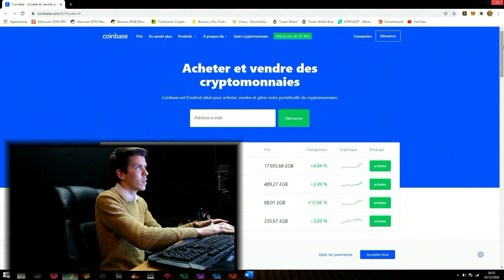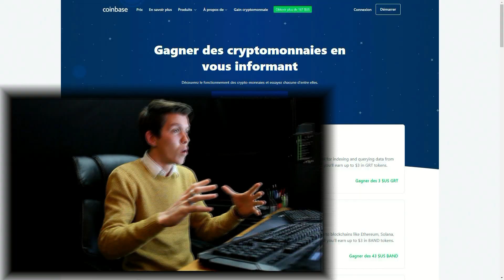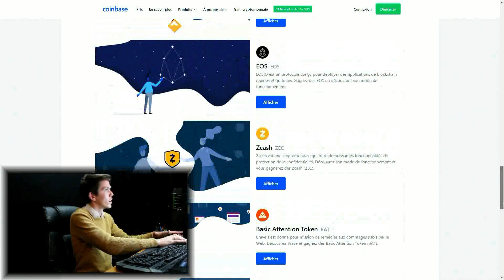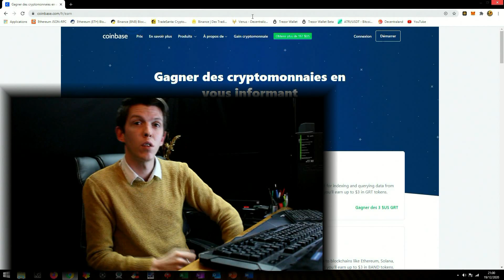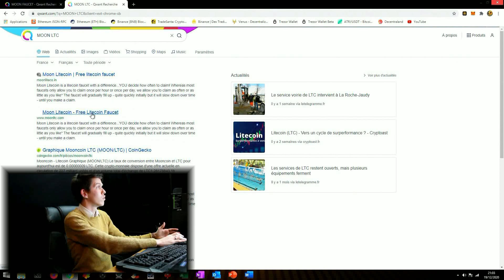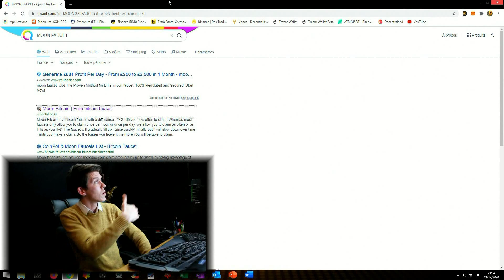💰Gagnez de la Crypto-Monnaie GRATUITEMENT grâce à ces Astuces ! (Sans investir 1Cts)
Il existe plusieurs manières de gagner de la Crypto gratuitement. Grace à ces astuces vous pouvez générer des revenus conséquents sans risquer de perdre de l'argent car vous n'en investissez pas.

Mes liens de parrainage:

✅Lydia lien et/ou code de parrainage à utiliser lors de l’inscription:
(Code) JCE5OXF30X
➕5€ offert pour ton premier trade sur Lydia !

✅Uber Eats:
eats-5h1myh

✅Binance:
JWIVKLRH

ATTENTION
CETTE VIDEO N'EST PAS UN CONSEIL EN INVESTISSEMENT.
CETTE VIDEO N'EST PAS UN CONSEIL SUR DES SERVICES D'INVESTISSEMENT.
CETTE VIDEO N'EST PAS UN CONSEIL PORTANT SUR LA REALISATION D'OPERATIONS.
JE NE SUIS PAS CONSEILLER EN INVESTISSEMENT.
La vidéo d’aujourd’hui est réalisée dans le cadre de l’Editions et Revues de Périodiques (5814Z).
Je suis un trader passionné qui souhaite simplement discuter avec vous du sujet passionnant des cryptomonnaies en vous fournissant des avis objectifs basés sur mon humble expérience, dans un but d’entraide et de partage d’idées entre passionnés des cryptos.
Ne voyez aucune incitation à l'action, à l'achat ou à la vente de cryptomonnaies car ce n'est pas mon but.
Il est de votre responsabilité d'identifier les risques et de prendre vos décisions en conséquence.
Faites attention dans l'espace commentaire à ne pas cliquer sur des liens potentiellement malveillants ou à ne pas divulguer d'informations sensibles et / ou personnelles.
Je veille chaque jour à la sécurité de toutes & tous en mettant en place des filtres anti-spam ou en contrôlant régulièrement l'espace commentaire.
Malheureusement il est possible que quelque chose m'échappe, alors faites attention.
🛠 Les cryptomonnaies sont en plein essor mais ce type d'investissement présente de nombreux risques : volatilité, arnaques, etc.
L'AMF vous donne tous les outils avant de vous décider. 👇
En connaissance de cela, je ne pourrai pas être tenu responsable d'éventuels problèmes que vous rencontrez.
Le but, je le répète est que nous échangions autour d'une passion commune comme le feraient des passionnés de football.
J'ai donc créé pour vous ces deux réseaux sociaux sur lesquels on pourra échanger ensemble, dans un but de développement collectif, en essayant de répondre aux demandes de chacun sans entrer dans le domaine du conseil en investissement:

Nous avons vu récemment comment créer un compte sur Binance comment le sécuriser et pour finir comment acquérir vos premières Crypto-Monnaies